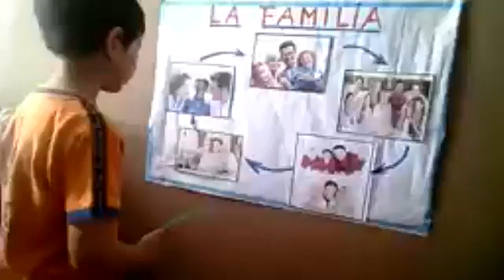La familia - Johao T.